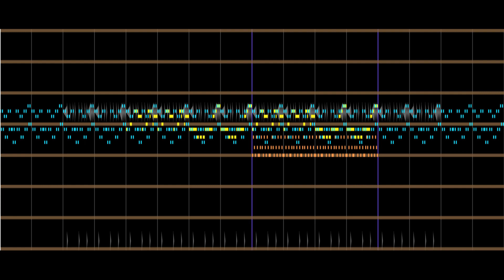happy composure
this didnt get uploaded last night for some reason???